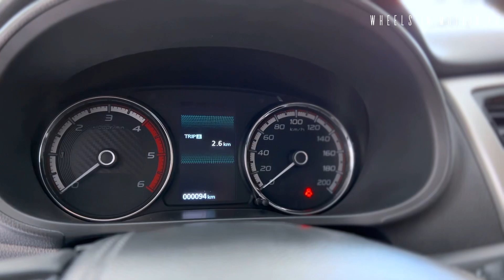2023 MITSUBISHI STRADA ATHLETE | SUPERB INTERIOR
The Black Series line continues with the Strada Athlete, now with new black-painted parts that exudes sleek style and toughness. We put the Strada pickup through rigorous tests. But being tough wasn’t enough for us. It had to be able to endure the harshest conditions – it had to go beyond tough.
This is a pickup truck that positively screams toughness from grille to tailgate. Step inside the Strada pickup truck and you'll find a roomy, comfortable interior that feels more like a passenger car. Whether you're using the Strada for work, errands or a family adventure, it's built to keep you safe and secure with a whole raft of advanced safety technologies.